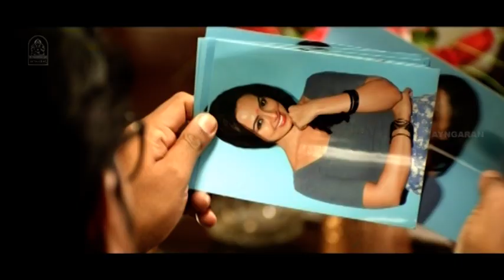நடிகையாக வாய்ப்பு கேட்டு வந்திருக்காங்க | Nadigaiyin Diary Movie Scenes | Sana Khan | Aravind Akash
ayngaran Watch Nadigaiyin Diary movie scenes featuring Suresh Krishna, Sana Khan & Aravind Akash in lead roles. Nadigaiyin Diary is a 2013 Tamil drama written and directed by Anil Kumar.

Movie Credits :
Cast: Suresh Krishna, Sana Khan, Aravind Akash
Director: Anil Kumar
Producer: Digital Entertainers
Genre: Drama